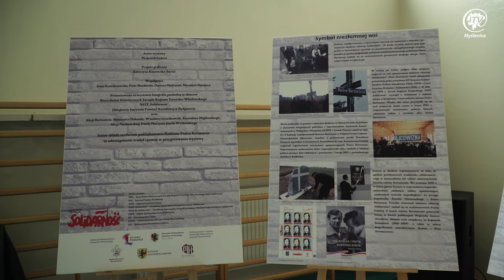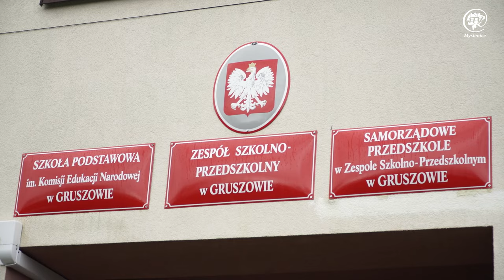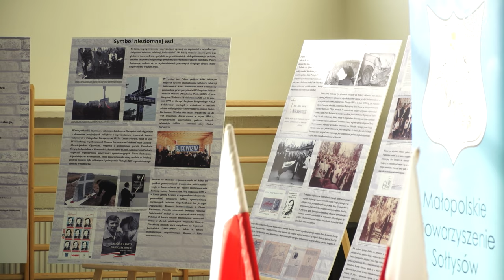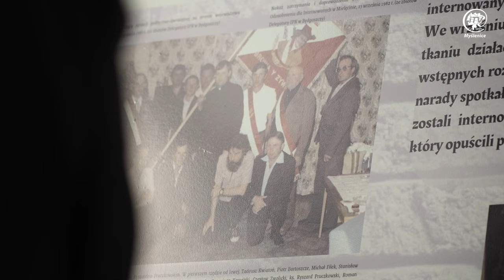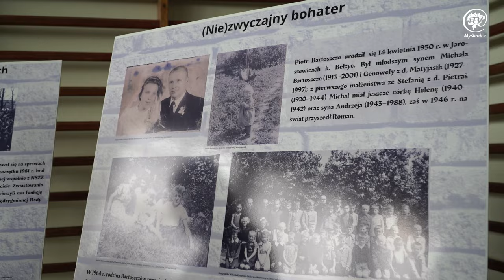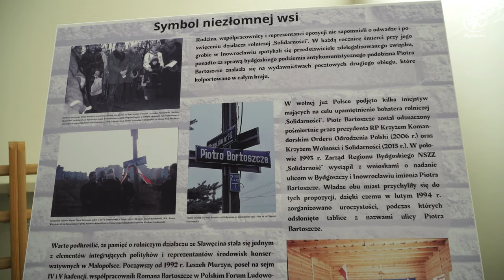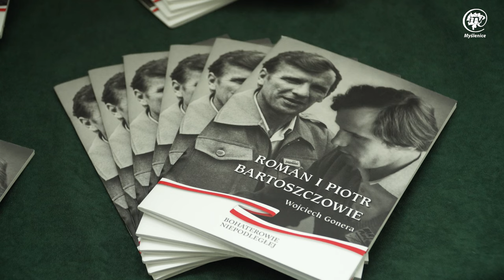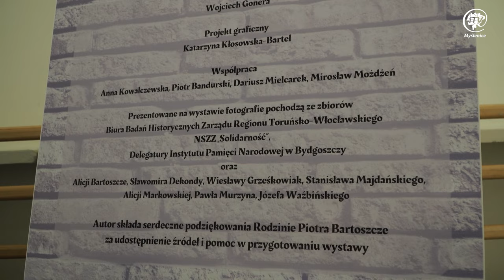Obchody upamiętniające 40. rocznicę śmierci Piotra Bartoszcze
Piotr Bartoszcze - polski rolnik, jeden z przywódców NSZZ Rolników Indywidualnych „Solidarność”. Walczył o swoje ideały i przekonania, o wolną Polskę, został bestialsko zamordowany przez służby bezpieczeństwa w 1984 roku. Do tej pory nie znaleziono sprawców tego mordu..

Uroczystości rozpoczęły się od złożenia wiązanek i zapalenia zniczy na grobach śp. Leszka Murzyna –Posła IV i V kadencji Sejmu RP i byłego Prezesa PFLCh „Ojcowizna”, pochodzącego z Gminy Raciechowice oraz śp. ks. kanonika Kazimierza Puchały – byłego proboszcza parafii gruszowskiej, związanego z ruchami ochrony rolników.

Następnie w kościele w Gruszowie została odprawiona msza święta w intencji Piotra i Romana Bartoszczów oraz ks. Kazimierza Puchały i Leszka Murzyna, której przewodniczył ks. dr Jerzy Krzanowski – kapelan Małopolskiego Stowarzyszenia Sołtysów, delegat biskupa tarnowskiego.

Główna część obchodów miała miejsce w Zespole Szkolno-Przedszkolnym w Gruszowie.